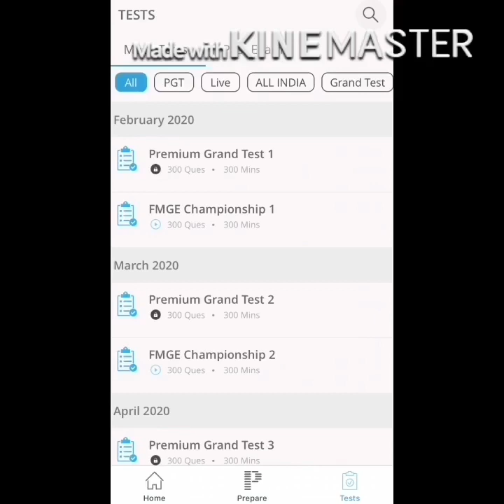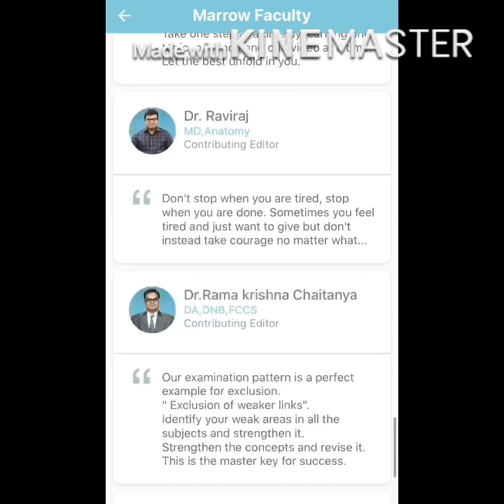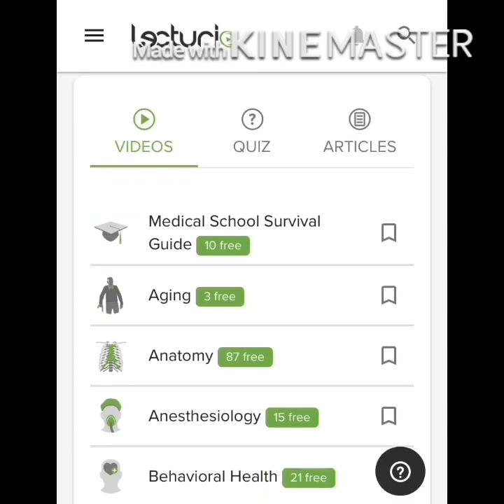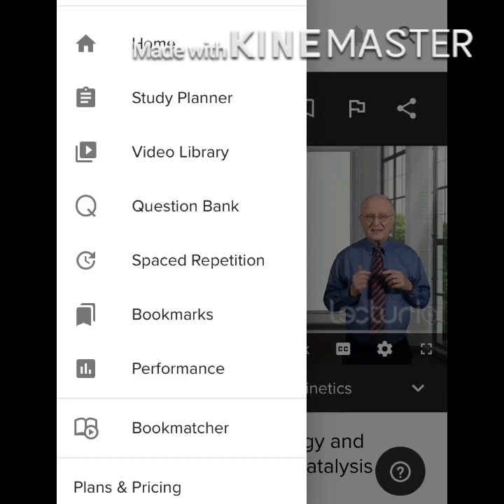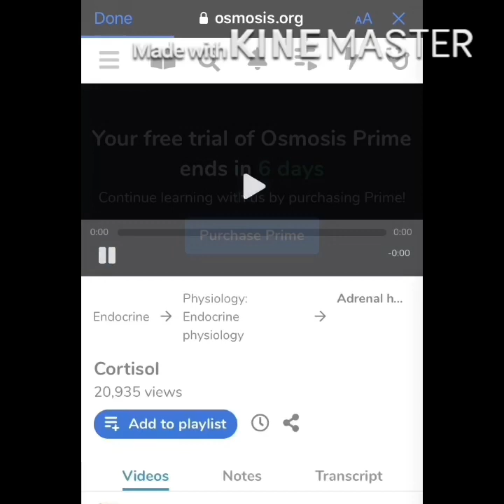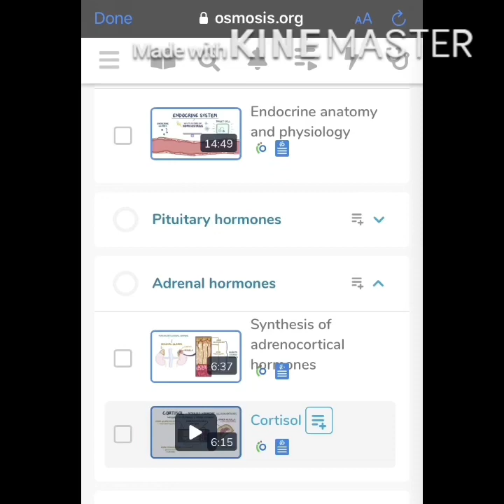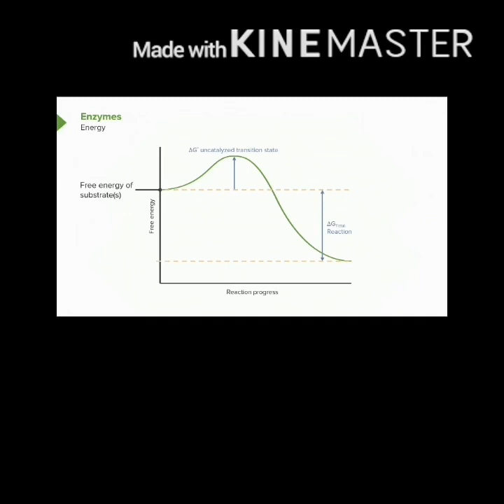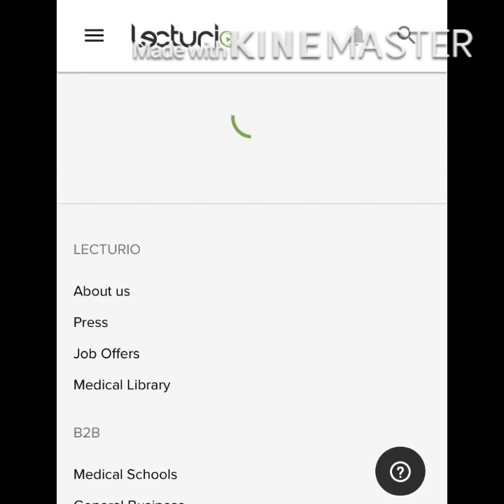Prepladder/Marrow/Amboss/Lecturio/Osmosis ?? Which online app is best for Fmge/Next/Neet-pg/Usmle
Prepladder : 1.07 mins
Marrow : 4.12 mins
Amboss/Lecturio/osmosis : 5.46 mins onwards